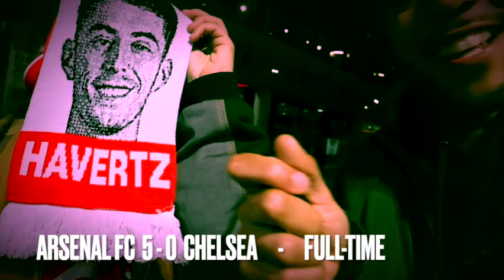"Never felt any pressure"😆|Hassan| Reaction| Arsenal 5-0 Chelsea | Tues, 23.04.2024| Teez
Teez reunites with Hassan after a historic win over a very poor Chelsea side.
Hassan has travelled all the way in from America to watch his beloved Arsenal.

 / 3pointstv
​COMING SOON🫵🏼
🎧 Listen to The  3 Pointers Podcast.
If you would like to become a guest on our future podcast then please simply add your first name and your team to our waiting list by